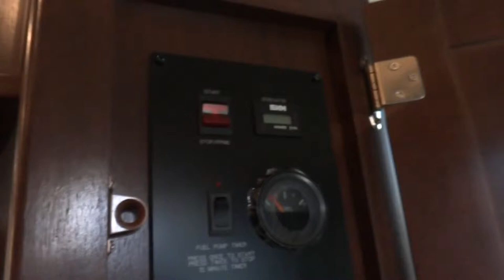2014 Heartland Cyclone 4100